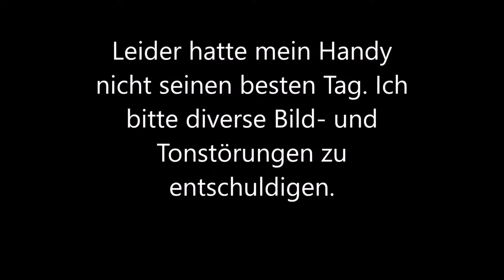James Last 2013 in der Frankfurter Festhalle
James Last auf der 2013 Europa-Tour in der Festhalle Frankfurt. Ton und Bild sind leider dieses Mal nicht so gut. Mein damaliges Smartphone war leider sehr störanfällig.